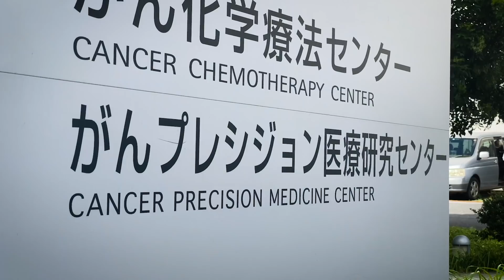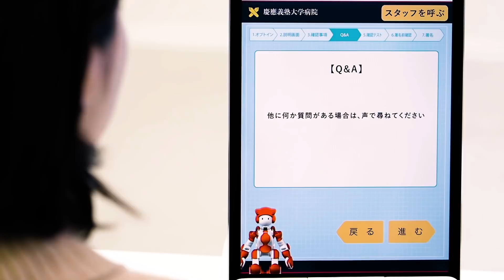Innovative AI Hospital System - A Strategic Innovation Promotion Program of the Japanese Government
Robotics, Machine Learning and the Internet of Things: The Hospital of the Future.

AI is driving all aspects of our society, optimising systems for the benefit of individuals. Medicine is no different. But what does an AI Hospital look like? “Innovative AI Hospital System”, a Japanese government program aims to determine this based on collaborations with basic scientists, clinicians and industry.

The program is led by Dr Yusuke Nakamura, the renowned geneticist and developer of the Genome-Wide Association Study (GWAS). For him, the AI Hospital is the logical next step in the development of precision medicine – allowing clinicians to make better-informed decisions with more successful outcomes, while at the same time allowing them to spend more time with patients.

Faster, more accurate testing will form the basis of the AI Hospital. At the Cancer Precision Medicine Center within the Japanese Foundation for Cancer Research, research scientist Siew-Kee (Amanda) Low and her team are working on establishing a highly sensitive blood test to detect cancer at early stages when survival rates are higher.

AI and the internet of things are allowing all kinds of systems to talk to each other and to operate more effectively. In the medical setting, this means ensuring all aspects of the patient experience are connected and that the system is patient-friendly. Researchers at Keio University are working on building this next-generation approach to the medical care system.

Finally, to free up the time of clinicians to better take care of patients, and to optimise the day to day operation of the hospital, intelligent robotics is also key. At Hitachi, researchers are working on building advanced, intelligent robotics that can engage in complex relationships with patients in the AI Hospital.

From better testing to better-connected services, to freeing up doctors to spend more time with patients, the AI Hospital will fundamentally improve the way hospitals are run, and the “Innovative AI Hospital System” Program aims to put Japan at the forefront of this change.